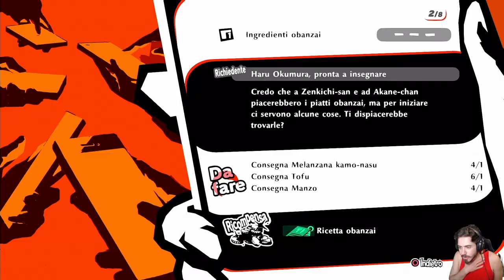Persona 5 Strikers [Blind Run] - EP 37 - Cucinare con Amore